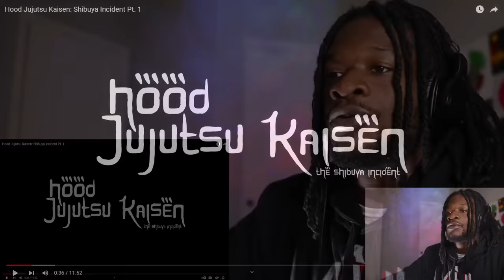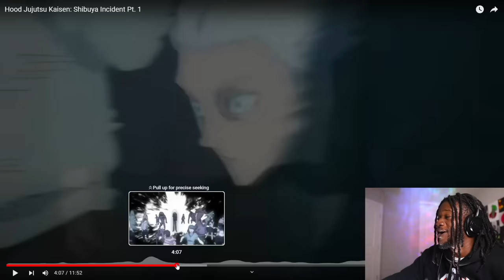Hood Jujutsu Kaisen: Shibuya Incident Pt. 1 (ANIME REACTION)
Watch rapper SCru FAce JEan react to Hood Jujutsu Kaisen: Shibuya Incident Pt. 1